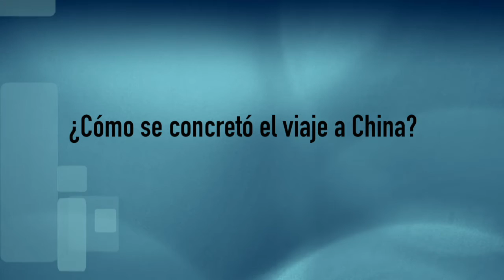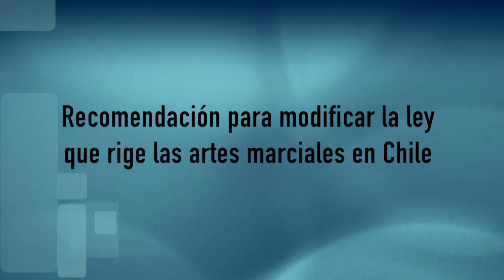Aznous Boisseranc, maestro chileno de artes marciales chinas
Para este maestro en Kung Fu y Tai Chi, ambas disciplinas son consideradas en nuestra legislación como un arma y no como un estilo de vida que genera bienestar. Esta situación contrasta con la realidad china donde niños y adultos entrenan libremente en espacios públicos, condición que permitiría una ampliación de sus beneficios a la salud de la sociedad. Más detalles de la entrevista en la nota publicada por el Observatorio Asia Pacífico de la BCN

1. ¿Cómo se conreto el viaje a China? 0':19''
2. Vida cotidiana en China 02'58''
3. Principales enseñanzas en una clase diaria de Tai Chi 03':35''
4. Recomendación para modificar la ley que rige las artes marciales en Chile 06':19''